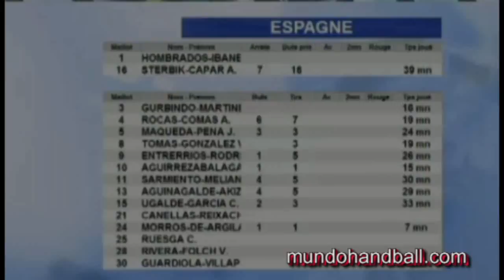ESP-ISL-Torneo de Estrasburgo.mp4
Handball: España vs. Islandia
Estrasbugo 2012